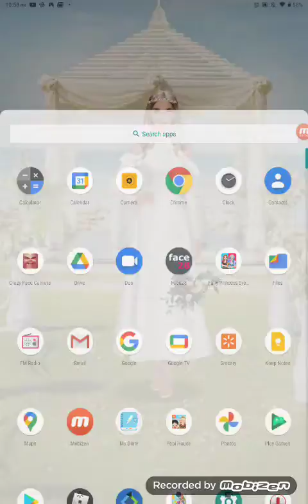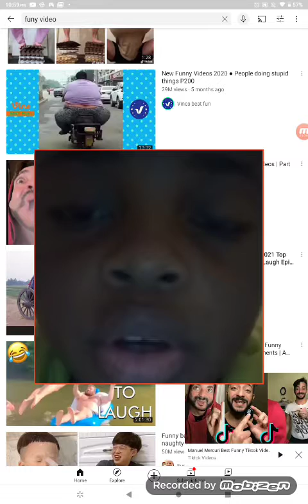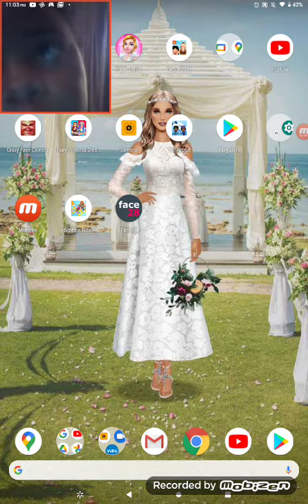how to share your screen playing a game today helping you too